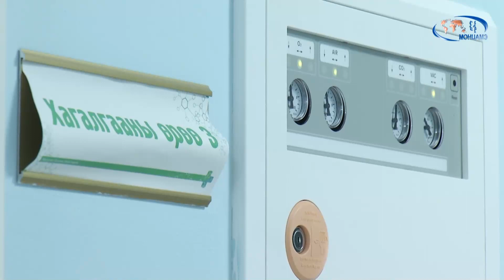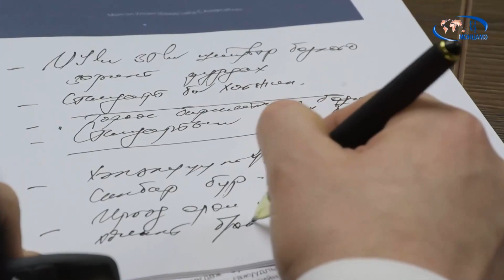Эрүүл мэндийн салбарт 702 стандарт байдгаас 10 хүрэхгүй хувийг нь мөрдөж байна